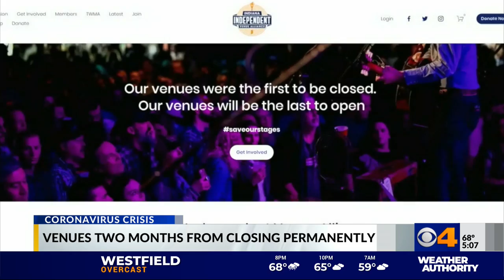Music venues say they are 2 months from closing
We found out what it would take to keep Indiana's music venues open.